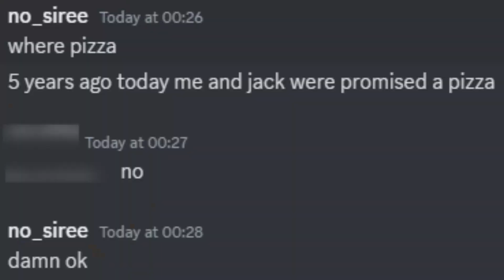The Promised Pizza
On this day, in 2024, Dan and Jack claim their pizza.